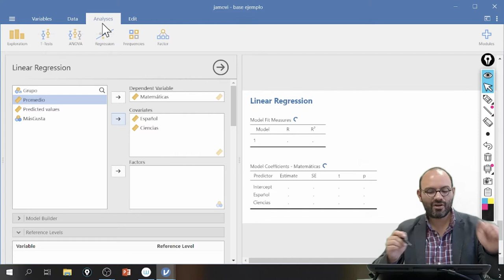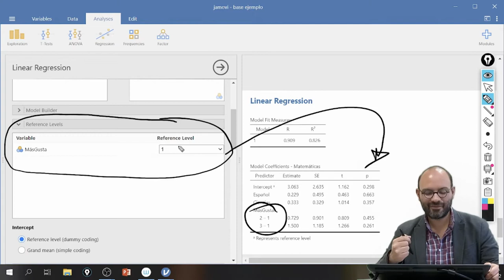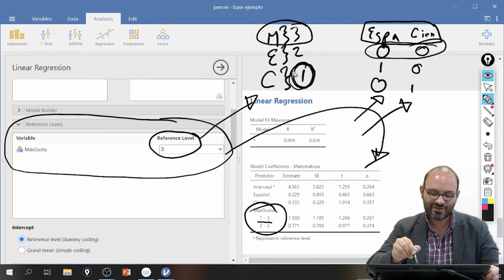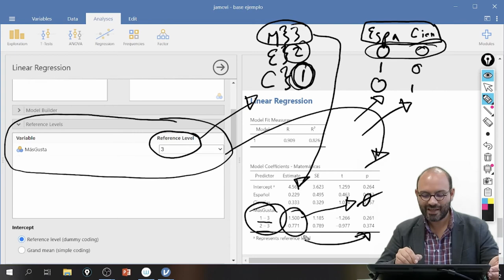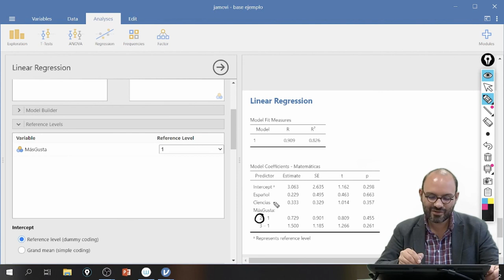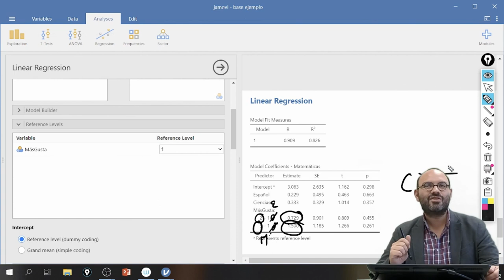Dummy coding para el análisis de regresión en Jamovi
En este video se muestra el menú para realizar dummy codign para calcular una regresión lineal en Jamovi.